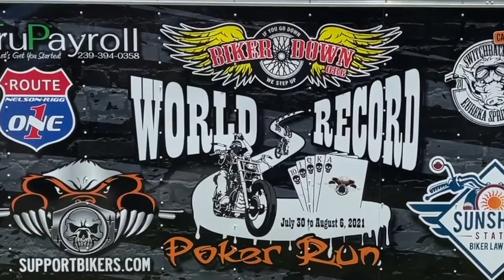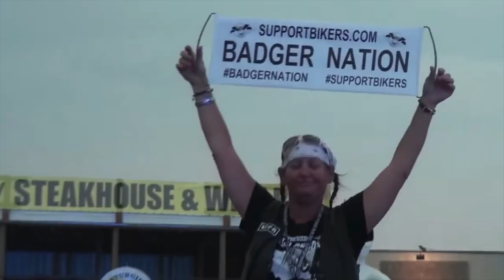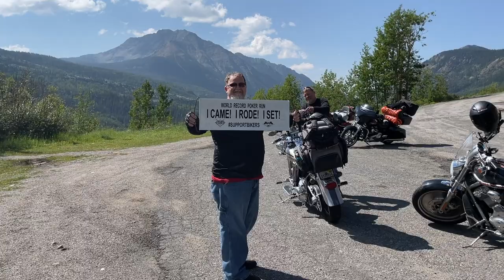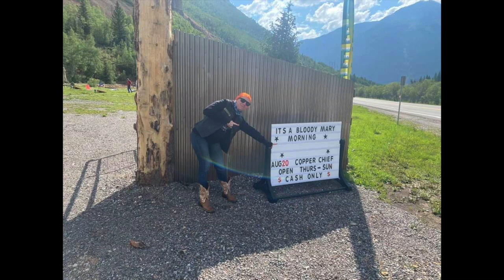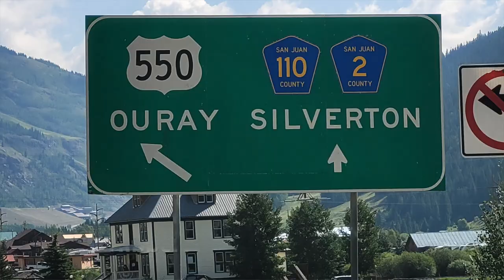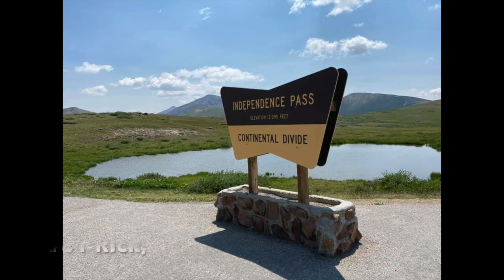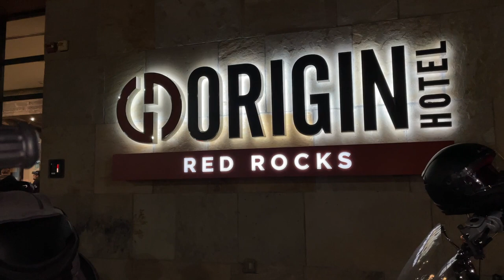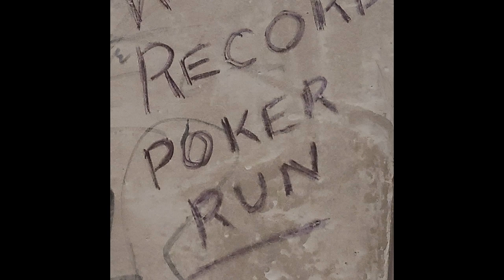Episode 11 Official World Record Poker Run 2021 Florida to Sturgis DocuSeries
The Badgers put together a DocuSeries of the World Record Poker Run 2021 from Florida to Sturgis. This video is the journey from Durango, Colorado to Golden, Colorado.  Tune in every Wednesday 7pm EST on Youtube starting October 13, 2021 until the series ends. These are premieres and if you are watching at the time the video releases you can join in the chat.

Big thank you to our Royal Flush Sponsor @sunshinestatebikerlawyer Dellutri Law Group
@The Twisted Fork
@Bert's Black Widow Harley-Davidson
@SwitchBack Bar - Boyum's Bike Resort
@T&E Legends Saloon
@High Country Harley-Davidson of Cheyenne

Florida: Sunshine State Biker Lawyers ( @thedellutrilawgroup )
Florida: Mary Dixon - State Farm Agent
Florida: Badgers Business Solutions (@thebadgers)
Wisconsin: Milwaukee Biker Attorney
Delaware: Crumplar & Jacobs
Colorado: Justice Riders
Pennsylvania: Kitay Law Offices
New Jersey: Kreizer Law
Illinois: Motorcycle Safety Lawyers
New York: Upstate Biker Lawyer
Nevada: Full Throttle Law
Indiana: Kelly Law Office
Missouri: Andy Toennies
Kansas: Bretz Injury Law